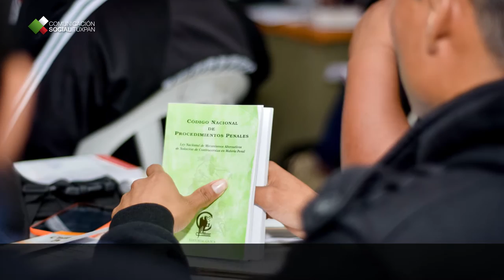TUXPAN VERACRUZ, PODCAST DEL 30 DE ENERO AL 3 DE FEBRERO DE 2017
ESTA SEMANA EN TUXPAN

BIENVENIDOS A UN SEMANARIO MAS DE LAS ACTIVIDADES REALIZADAS DEL 30 DE ENERO AL 3 DE FEBRERO DE 2017 QUE DESTACARON EN NUESTRO BELLO PUERTO

INICIAMOS LA PRIMERA EMISIÓN DEL 2017 CON GRAN ACTIVIDAD; LA SEMANA PASADA, AUTORIDADES DEL AYUNTAMIENTO DE TUXPAN LLEVARON A CABO DIVERSAS ACTIVIDADES, COMO LA INAUGURACIÓN DE LA CONSTRUCCIÓN DE GUARNICIONES Y BANQUETAS EN LA COLONIA LÁZARO CÁRDENAS Y LA ENTREGA DE 17 CUARTOS DORMITORIO EN LA COLONIA EL RETIRO DE LA COMUNIDAD DE ALTO LUCERO.

POR OTRA PARTE, ACUDIERON A LAS COMUNIDADES DE EL JOBO, PROGRESO CABELLAL Y CHICONCOA PARA ENTREGAR CASI 300 PAQUETES DE APOYOS A IGUAL NÚMERO DE FAMILIAS, LOS CUALES CONSISTIERON EN DESPENSAS, COBIJAS Y COLCHONETAS, DESTACÁNDOSE QUE EN EL PRIMER MES DEL AÑO SE HAN ENTREGADO MÁS DE 600 APOYOS EN  9 COMUNIDADES.

EN EL RUBRO DE SEGURIDAD PÚBLICA, HUBO IMPORTANTES ANUNCIOS. TUXPAN ES UNO DE LOS 17 MUNICIPIOS QUE ESTE AÑO SIGUE CONTANDO CON EL APOYO DEL FORTASEG, EL CUAL ASIGNÓ UN RECURSO DE 10 MILLONES DE PESOS PARA SEGUIR FORTALECIENDO LA CAPACITACIÓN, OPERATIVIDAD Y RESPUESTA DE LA CORPORACIÓN POLICIACA MUNICIPAL.
EL RECIBIR POR CUARTO AÑO ESTE RECURSO ES UNA CLARA MUESTRA DE QUE EL GOBIERNO DE TUXPAN TRABAJA Y SE APEGA A LOS LINEAMIENTOS DEL SECRETARIADO EJECUTIVO.

LA SEMANA CERRÓ CON LA VISITA DEL EMBAJADOR DE CHINA EN MÉXICO, QIU XIAOQI, QUIEN EXPRESÓ QUE TUXPAN ES VISTO POR LOS INVERSIONISTAS, COMO UN MUNICIPIO EN DESARROLLO Y POR ENDE CON GRANDES EXPECTATIVAS EN MATERIA DE INVERSIÓN; EN EL MARCO DE SU VISITA, AUTORIDADES MUNICIPALES ENCABEZADAS POR EL ALCALDE RAÚL RUIZ DÍAZ, LE ENTREGARON LA LLAVE DE LA CIUDAD DISTINGUIÉNDOLO COMO INVITADO ESPECIAL.